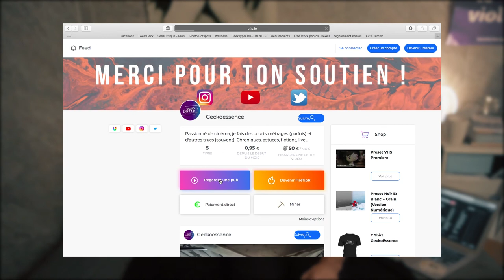BILAN 2019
On fait le bilan, calmement